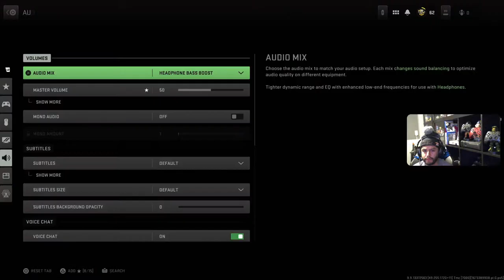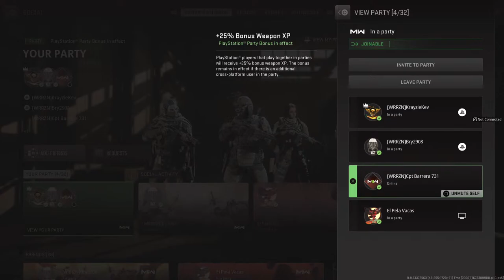Warzone 2.0 Gaming Weeknight